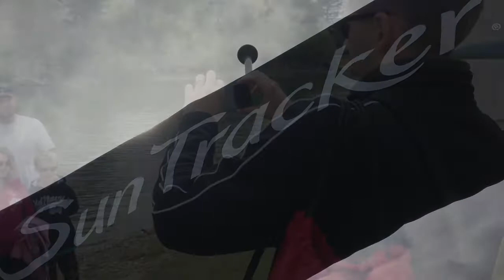Reel Axe Adventures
Our invite to visit the Columbia Valley, through Columbia Valley Tourism, got us up early...and set for Adventure.

Our guides, Rylan and Kris are both avid outdoorsmen who enjoy spending their free time exploring the lakes and rivers of the Windermere Valley.  They have each spent
many hours scouring the lakes and river systems looking for the best spots to catch fish.  They are both fully licensed and fully insured.  By creating Reel Axe Adventures,
they hope to share their love of the wilderness with others in a comfortable and stress free environment.  Bring your valid fishing license and they'll provide the rest!

~Todd Gallant

Video Production | Video Marketing | Video Advertising